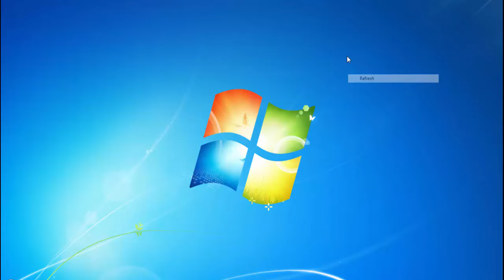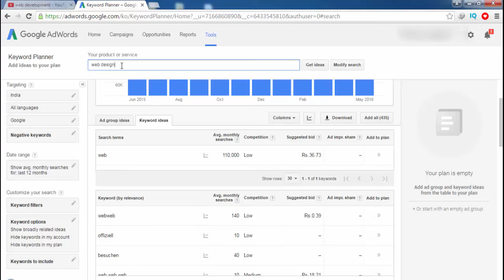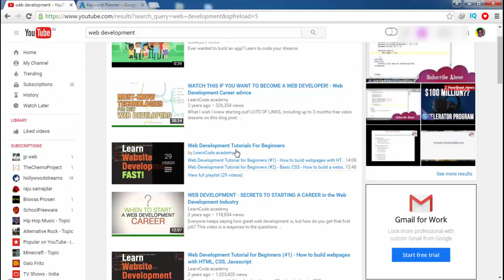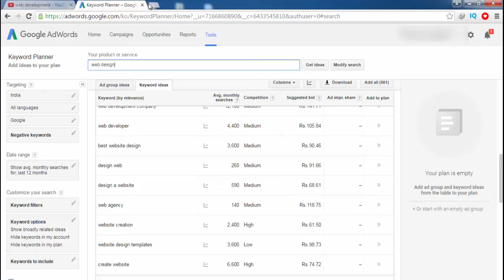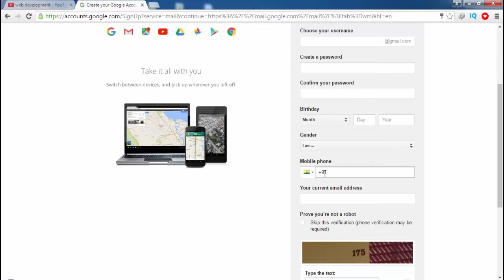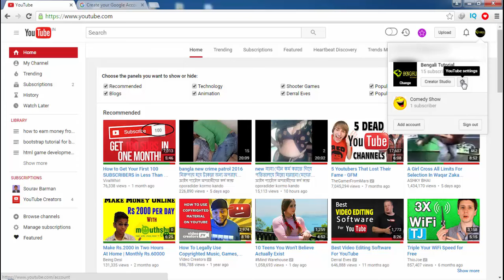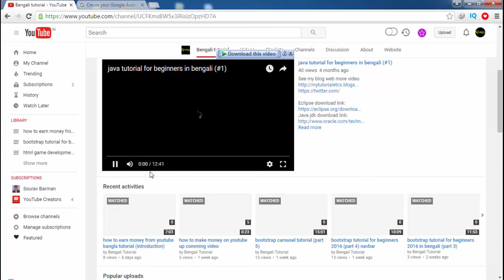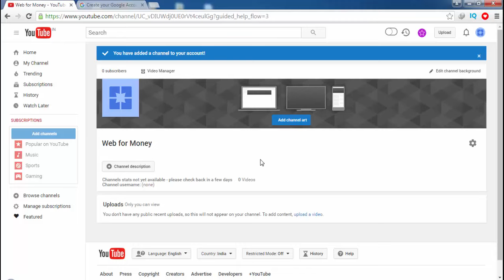earn money from youtube (create channel)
how to ccreate youtube channel,youtube earning,create a youtube channel.